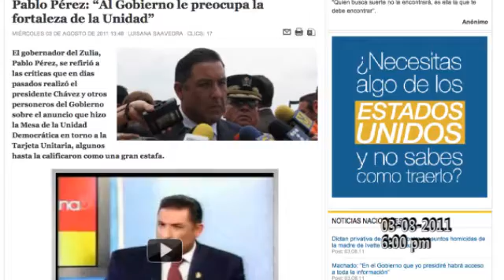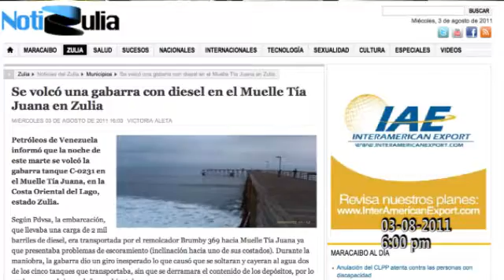Avance Informativo Vespertino del 3 de agosto